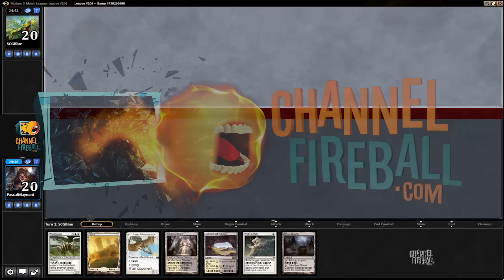Channel PMayne - Modern BW Hate Bears (Match 4)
Pascal Maynard tries out a kind of Death and Taxes port—an aggressive prison deck with Dark Confidant, hate bears, and Flickerwisp!